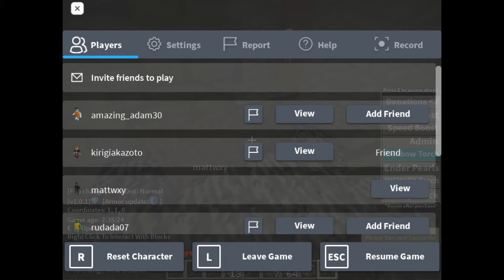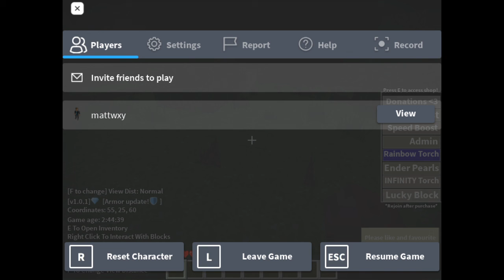Roblox but it's Minecraft w/Gab